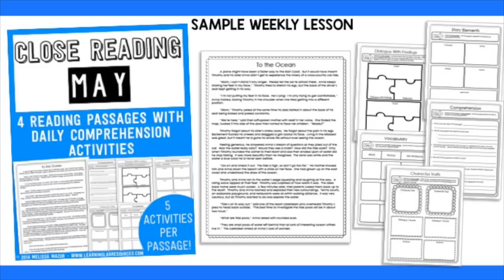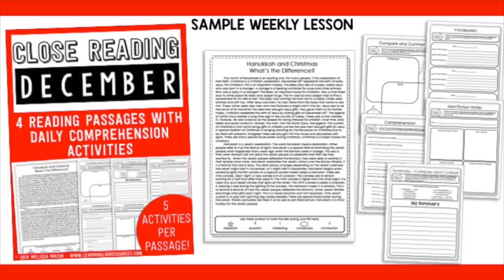Close Reading Units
Close reading units for each month students are in school.  Each unit contains 4 reading passages with 5 pages of comprehension worksheets.